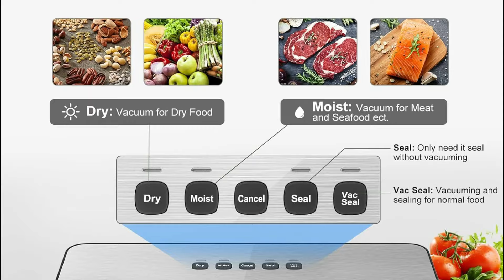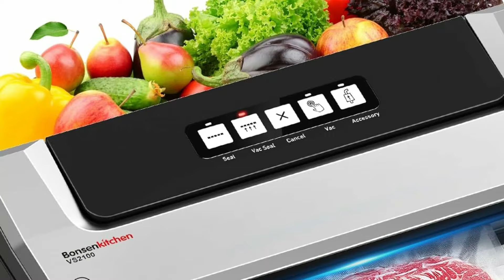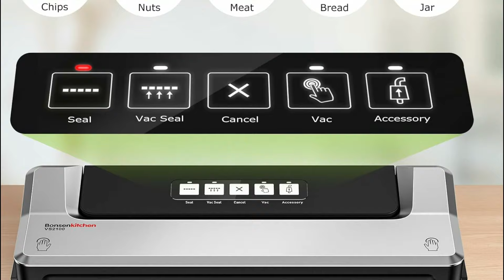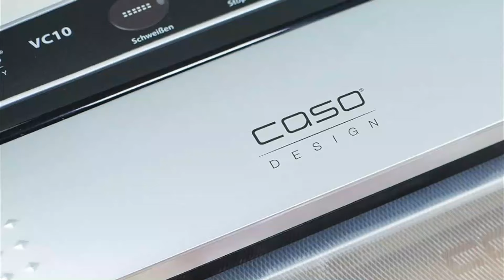Besten Vakuumierer im Vergleich | Top 5 Vakuumierer Test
5. Bonsenkitchen 4-in-1 Vacuum Sealer

4. Rommelsbacher VAC 485

3. Bonsenkitchen Vacuum Sealer

2. Bonsenkitchen Foil Sealer

1. CASO VC10 vacuum sealer